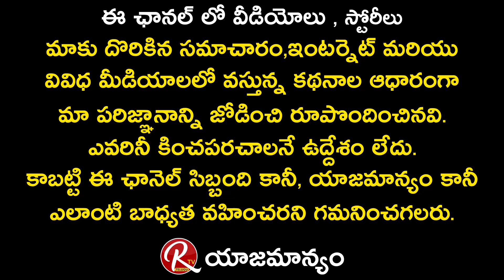Singer Sampath about his Bonding with S. P. Balasubrahmanyam Garu || RTV